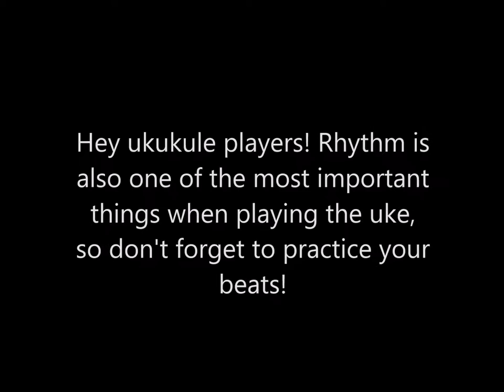Hana Matsuri - Re Mi Taiko (Japanese percussion)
Hana Matsuri 花祭 (Flower Festival) played by the Re Mi Taiko group, at the International Buddhist Conference Center, Geneva (2016).
Filmed by Kiwa (thank you!!)

Taiko is traditional Japanese percussion. Different from the ukulele videos I usually put here, but remember keeping a good beat is super important when playing ukulele too!
じゃあね!!!

Joyo Via

♪ d(-◡-)b ♪